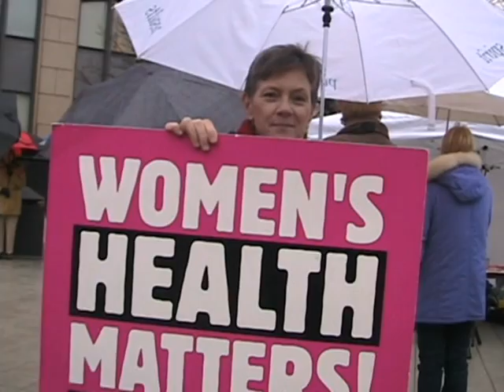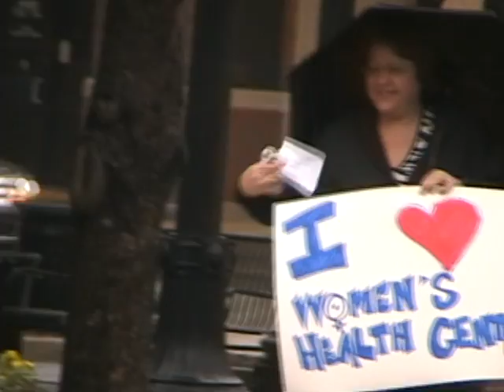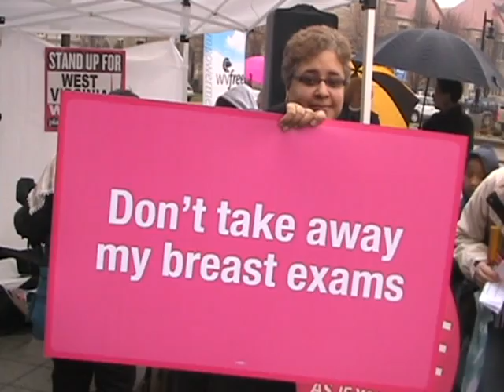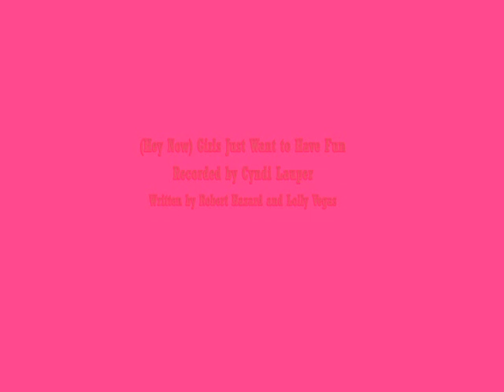Planned Parenthood Rally in Charleston, WV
Planned Parenthood held a rally in Charleston, WV on February 24, 2011 in support of removing anti-family planning language from the U.S. House of Representatives' HR1, the Full-Year Continuing Appropriations Act of 2011 and to reinstate funding of the organization itself.

HR 1: TITLE VIII--LABOR, HEALTH AND HUMAN SERVICES, EDUCATION, AND RELATED AGENCIES

Sec. 1809. (a) Notwithstanding section 1101, the level for `Department of Health and Human Services, Health Resources and Services Administration, Health Resources and Services' shall be $5,313,171,000, of which: (1) not more than $100,000,...000 shall be available until expended for carrying out the provisions of Public Law 104-73 and for expenses incurred by the Department of Health and Human Services pertaining to administrative claims made under such law; (2) no funds shall be for the program under title X of the Public Health Service Act (referred to in this title as the `PHS Act'), to provide for voluntary family planning projects; and (3) $352,835,000 shall be available for health professions programs under titles VII and VIII and section 340G of the PHS Act.

for more horrendous details.